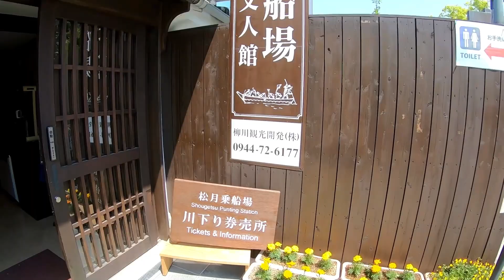日本威尼斯之稱的柳川市 ｜九州福岡｜BG travel maker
乘船地點：
Yanagawa Kanko Kaihatsu K.K. (Shogetsu Punting Station)

水上販賣部
水上 売店・一期一会

攝影配備：gopro hero7 /iphone12pro /iphone13pro
剪輯app: Inshot / PowerDirector
字幕:zeemo

乾爹的部分
現在訂閱zeemo輸入114148 立馬享有2-5美金的優惠，還在等什麼🤔？